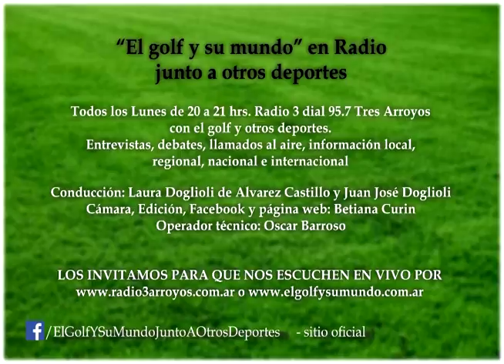Entrevista a Fernando Desperes, Adolfo Beato y Jorge Castiñeira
EL GOLF Y SU MUNDO JUNTO A OTROS DEPORTES

Entrevista a Fernando Desperes, presidente de Tres Arroyos Golf Club,  Adolfo Beato, ganador junto con Guillermo Echevarría del Torneo Apertura, y Jorge Castiñeira, gerente de la Perseverancia Seguros auspiciante del Torneo